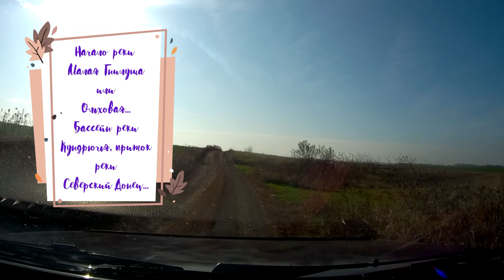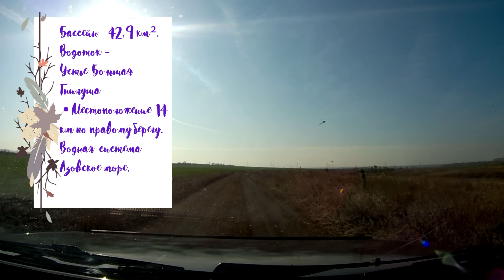ПРИОВРАЖНЫЙ - ПРУДЫ (р.МАЛАЯ ГНИЛУША) + СЮРПРИЗ/#3 -ВОЯЖ -ОКТЯБРЬ -2019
На развитие канала (бензин, улучшение аппаратуры) - заранее благодарен!!!

Красносулинский район

Красносули́нский райо́н  — район в Ростовской области России.

Административным центром Красносулинского района является город Красный Сулин.

История
Образован район в 1923 году. В 1920—1924 годах входил в состав Донецкой губернии УССР. В 1931—1937 годах район дважды упразднялся, а г. Красный Сулин выделялся в самостоятельный административный центр. Из пригородной зоны города в 1940 году был образован Красногвардейский район с центром в селе Соколово-Кундрюченском. В 1956 году Красногвардейский район был объединён с территорией Красносулинского горсовета с присвоением ему наименования Красносулинский район, который в 1962 году был упразднён и вновь образован в 1965 году.

География

Красносулинский район расположен на западе Ростовской области. Граничит с Октябрьским, Белокалитвинским и Каменским районами, городами Шахты и Новошахтинск, а также с Украиной, на его территории находится контрольно-пропускной пункт Ростовской таможни. Общая площадь района — 1950 км².

Население - ↘75 896 чел. (2017 г.)